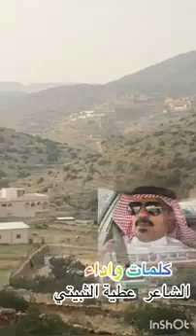جديد عطيه الثبيتي طرق الجبل